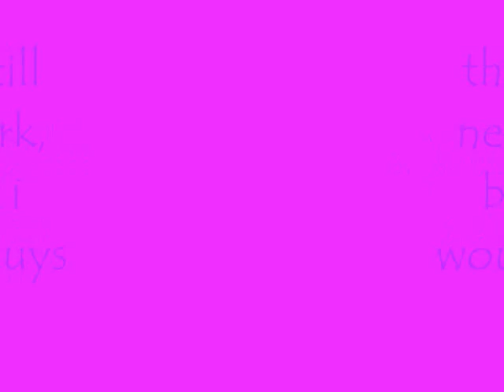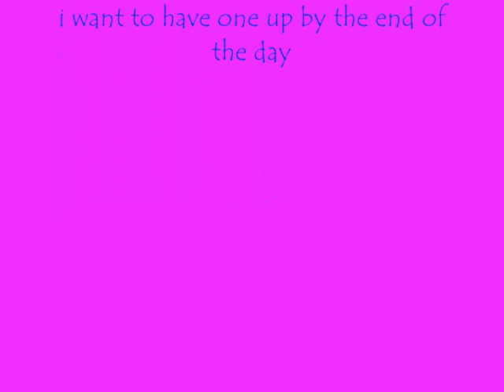pole dancing pics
i thaught i waouls share a few more pics of my pole moves, they arnt nailed yet but i am on my way there. i now have my own pole in my room so there will deffo be more pics, i am also working on a routine that i can video and show u guys well thats if u want to see it let me no if u do xxx